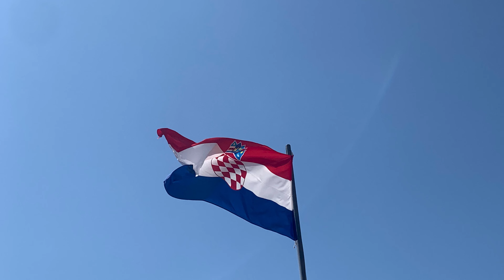Travel Adventures with That Dad Guy - Part 4 Dubrovnik Croatia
Join That Dad Guy on an unforgettable journey through the historic Old City of Dubrovnik, Croatia! Watch as he immerses himself in the stunning architecture, picturesque cobblestone streets, and rich history of this enchanting city. From exploring ancient city walls to sampling delicious local cuisine, That Dad Guy captures the essence of Dubrovnik like never before. Let's explore together and make unforgettable memories.

To Contact

Stn Main
Moncton, NB
E1C 8R9
Canada